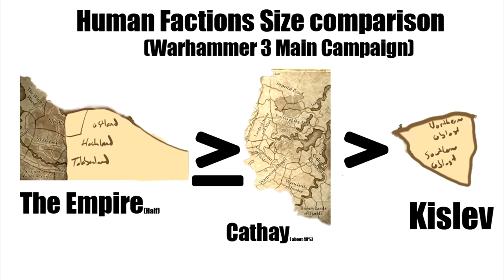The Empire in Total war Warhammer 3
Tarriff is a 'Total war' Content Creator but not a 'Warhammer' content creator.
And using 'Total war Franchise' images, assets, etc